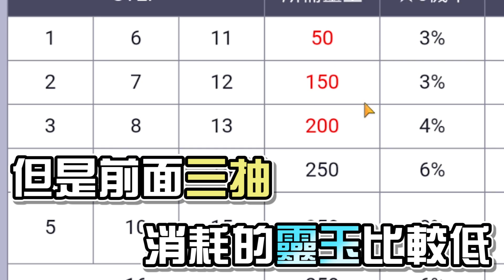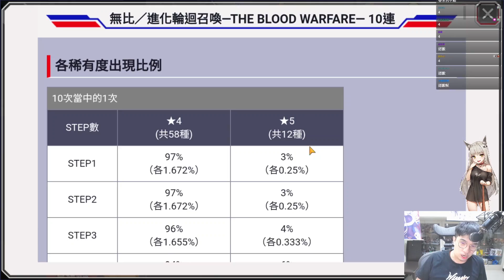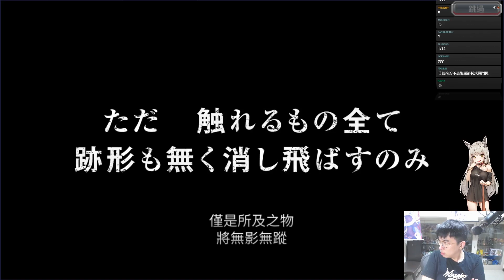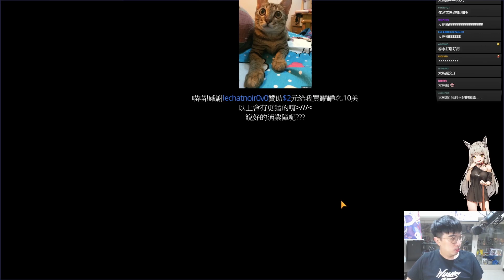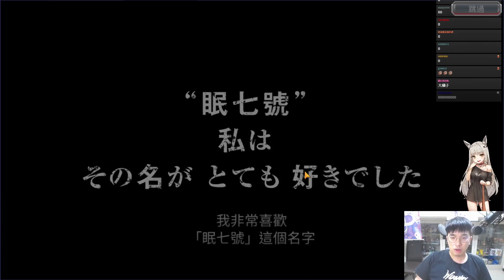【死神】五單千年血戰直接花光！帥氣抽卡不當娘泡！阿...我的藍染呢？《死神：Brave Soul》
喜歡影片的話 也給我留個喜歡並在下方留言區留言
就有機會收到愛心喔！ (會讓你的留言更加的明顯)

☀ 聯絡大丸

✴ 最後